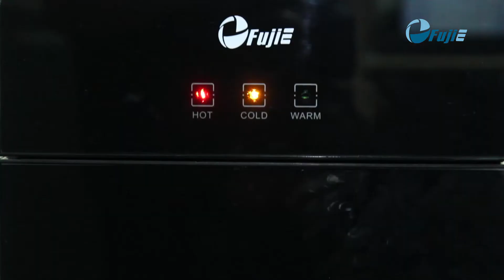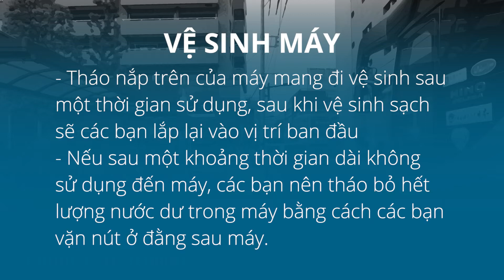Hướng dẫn sử dụng cây nước nóng lạnh 2 vòi FujiE WD1700C và WD1700E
1 Đánh giá chung về máy
Nhìn chung 2 cây nước này có thiết kế bên ngoài gần như giống nhau, chỉ khác ở cấu tạo bên trong máy. Chiếc FujiE WD1700E làm mát bằng công nghệ điện tử trong khi chiếc FujiE WD1700C làm mát bằng công nghệ block.
Nhìn tổng quan máy có thiết kế sang trọng với lớp vỏ màu đen bóng huyền ảo, kết hợp vàng đồng cùng những họa tiết hoa văn đương đại.
2 Lắp đặt cây nước
- Đặt cây nước nóng lạnh ở nơi bằng phẳng thoáng mát cách xa vật cản phía sau máy ít nhất 20cm.
- Cho bình nước vào phần trên cùng của máy
- Với lần đầu sử dụng, nên xả bỏ khoảng 1 – 2 lít nước ở cả 2 vòi.
- Sau đó mới cắm nguồn và bật công tắc màu đỏ và màu xanh ở phía sau máy tương ứng với công tắc nước nóng và công tắc nước lạnh. Chờ trong khoảng 15 phút đối với nước nóng và 30
 phút đối với nước lạnh.
3 Các bộ phận và cách sử dụng máy
- Máy được thiết kế 2 khoang riêng biệt: Khoang thứ nhất để lấy nước nóng hoặc lạnh; khoang thứ hai dùng để bảo quản hóa quả, đồ ăn, vô cùng tiện lợi.
- Máy được trang bị 3 đèn báo: Đèn báo nước nóng, đèn báo nước lạnh và đèn báo đủ nhiệt độ. Máy sẽ tự động chuyển sang màu xanh khi nước đã đủ độ nóng và đủ độ lạnh để tiết kiệm điện.
- Máy có 2 vòi, vòi màu đỏ để lấy nước nóng và vòi màu xanh để lấy nước lạnh.
- Máy được trang bị khoá an toàn khi nhà có có trẻ em các bạn gạt nút sang bên trái nước nóng sẽ bị khóa và khi muốn sử dụng lại nước nóng các bạn gạt nút sang bên phải.
- Khi bình hết nước các bạn tháo bình nước cũ ra và thay bình nước mới vào
Lưu ý: Không nên để cạn hết nước mới thay bình
Khi thay bình nước các bạn tắt bỏ hoàn toàn nguồn điện và tháo bình nước sau đó nắp bình nước mới
FujiE ủy quyền cho Công ty Thời Đại Mới độc quyền phân phối

CÔNG TY CỔ PHẦN PHÂN PHỐI VÀ HỖ TRỢ DỰ ÁN THỜI ĐẠI MỚI
Trụ sở chính Hà Nội:
Số 1, Ngõ 58, Kim Mã, Phường Kim Mã, Q.Ba Đình, Hà Nội
Chi nhánh HCM:
430 đường Cộng Hòa, P13, Q.Tân Bình, Tp.Hồ Chí Minh
Chi nhánh Đà Nẵng:
46 Trần Tống, P. Thạc Gián, Q.Thanh Khê, Tp. Đà Nẵng